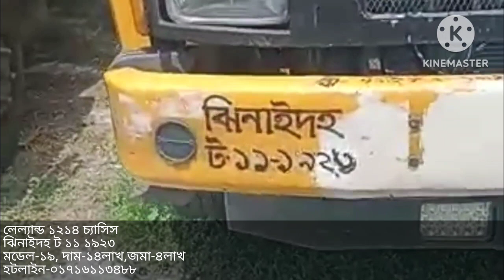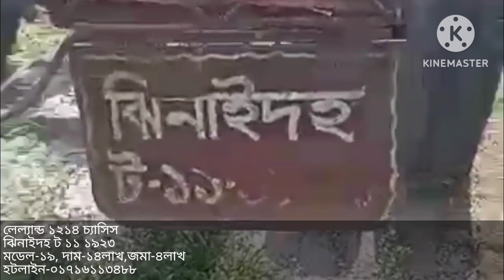লেল্যান্ড ১২১৪ চ্যাসিস।। ঝিনাইদহ ট ১১ ১৯২৩।। মডেল-১৯।। দাম-১৪লাখ।। জমা-৪লাখ।। হটলাইন-০১৭১৬১১৩৪৮৮।।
বিক্রয়ের কথা ভাবছেন?

📱  হটলাইন-০১৭১৬১১৩৪৮৮

🔖 IGNORE THIS  ✍(◔◡◔)